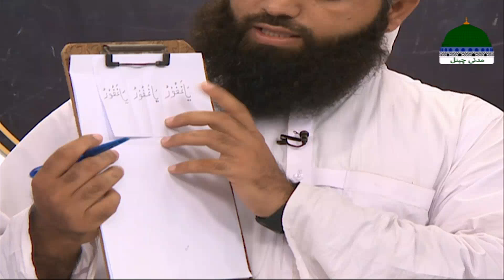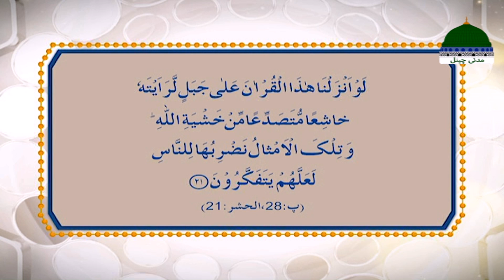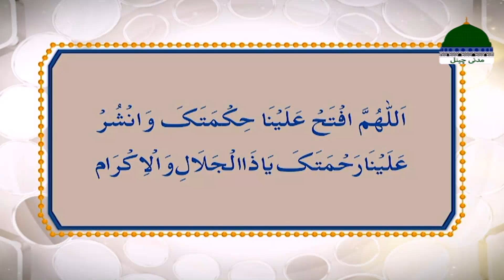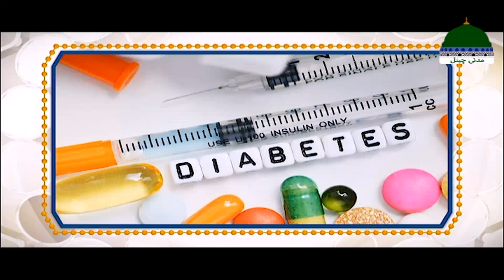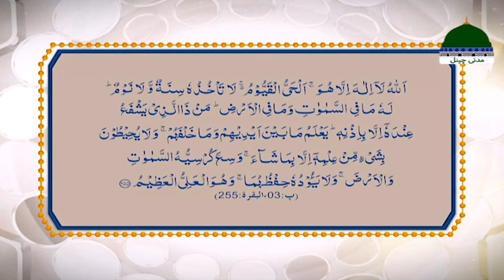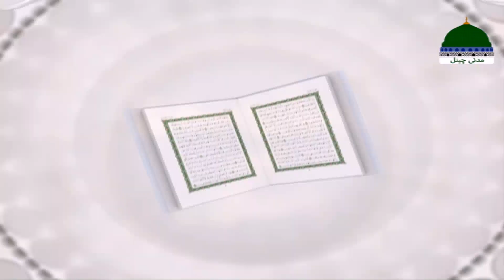Rohani Ilaj Aur Istikhara Episode 1117 | Mohammad Junaid Attari Madani | Islamic Spiritual Treatment